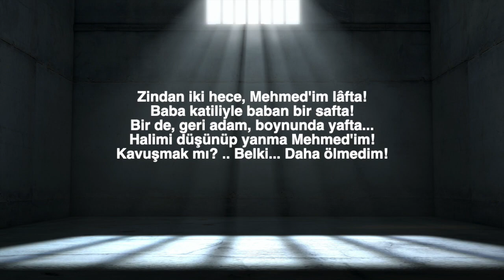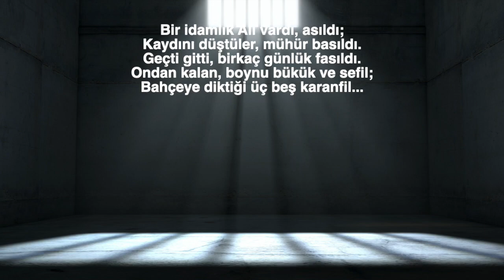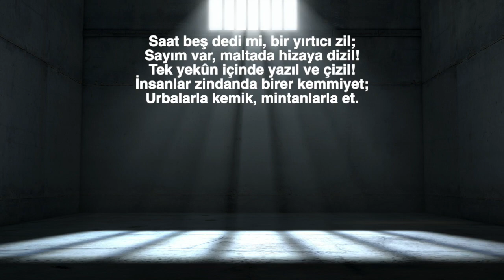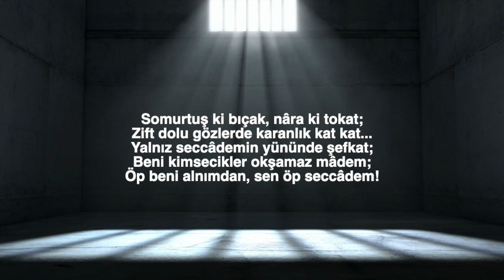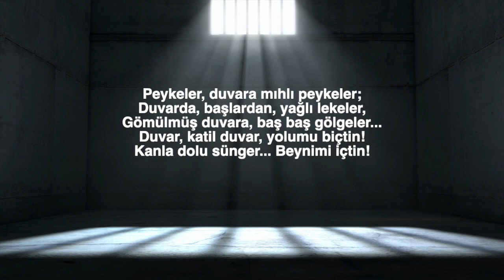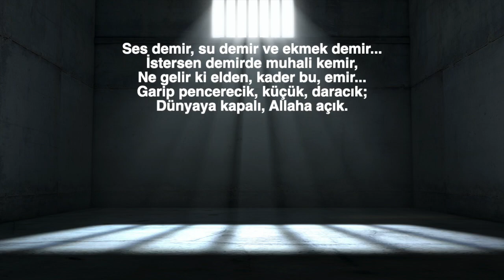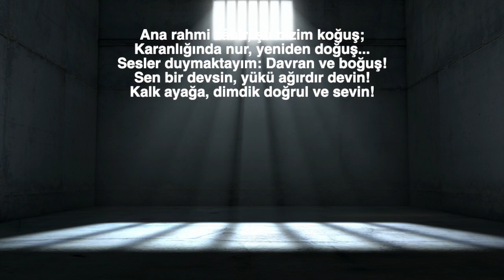Zindandan Mehmet'e Mektup Necip Fazıl Kısakürek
"Zindan iki hece, Mehmed'im lâfta!
Baba katiliyle baban bir safta!
Bir de, geri adam, boynunda yafta...
Halimi düşünüp yanma Mehmed'im!
Kavuşmak mı? .. Belki... Daha ölmedim!

Avlu... Bir uzun yol... Tuğla döşeli,
Kırmızı tuğlalar altı köşeli.
Bu yol da tutuktur hapse düşeli...
Git ve gel... Yüz adım... Bin yıllık konak.

Ne ayak dayanır buna, ne tırnak!
Bir âlem ki, gökler boru içinde!
Akıl, olmazların zoru içinde.
Üstüste sorular soru içinde:
Düşün mü, konuş mu, sus mu, unut mu?
Buradan insan mı çıkar, tabut mu?

Bir idamlık Ali vardı, asıldı;
Kaydını düştüler, mühür basıldı.
Geçti gitti, birkaç günlük fasıldı.
Ondan kalan, boynu bükük ve sefil;
Bahçeye diktiği üç beş karanfil...

Müdür bey dert dinler, bugün 'maruzât'!
Çatık kaş.. Hükûmet dedikleri zat...
Beni Allah tutmuş, kim eder azat?
Anlamaz; yazısız, pulsuz, dilekçem...
Anlamaz; ruhuma geçti bilekçem!

Saat beş dedi mi, bir yırtıcı zil;
Sayım var, maltada hizaya dizil!
Tek yekûn içinde yazıl ve çizil!
İnsanlar zindanda birer kemmiyet;
Urbalarla kemik, mintanlarla et.

Somurtuş ki bıçak, nâra ki tokat;
Zift dolu gözlerde karanlık kat kat...
Yalnız seccâdemin yününde şefkat;
Beni kimsecikler okşamaz mâdem;
Öp beni alnımdan, sen öp seccâdem!

Çaycı, getir, ilâç kokulu çaydan!
Dakika düşelim, senelik paydan!
Zindanda dakika farksızdır aydan.
Karıştır çayını zaman erisin;
Köpük köpük, duman duman erisin!

Peykeler, duvara mıhlı peykeler;
Duvarda, başlardan, yağlı lekeler,
Gömülmüş duvara, baş baş gölgeler...
Duvar, katil duvar, yolumu biçtin!
Kanla dolu sünger... Beynimi içtin!

Sükût... Kıvrım kıvrım uzaklık uzar;
Tek nokta seçemez dünyadan nazar.
Yerinde mi acep, ölü ve mezar?
Yeryüzü boşaldı, habersiz miyiz?
Güneşe göç var da, kalan biz miyiz?

Ses demir, su demir ve ekmek demir...
İstersen demirde muhali kemir,
Ne gelir ki elden, kader bu, emir...
Garip pencerecik, küçük, daracık;
Dünyaya kapalı, Allaha açık.

Dua, dua, eller karıncalanmış;
Yıldızlar avuçta, gök parçalanmış.
Gözyaşı bir tarla, hep yoncalanmış...
Bir soluk, bir tütsü, bir uçan buğu;
İplik ki, incecik, örer boşluğu.

Ana rahmi zâhir, şu bizim koğuş;
Karanlığında nur, yeniden doğuş...
Sesler duymaktayım: Davran ve boğuş!
Sen bir devsin, yükü ağırdır devin!
Kalk ayağa, dimdik doğrul ve sevin!

Mehmed'im, sevinin, başlar yüksekte!
Ölsek de sevinin, eve dönsek de!
Sanma bu tekerlek kalır tümsekte!
Yarın, elbet bizim, elbet bizimdir!
Gün doğmuş, gün batmış, ebed bizimdir!"

(1961)